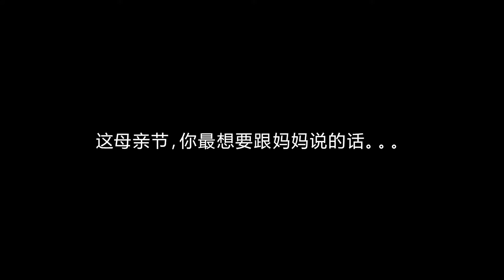Socialities' kids share best moment with their mum /名媛孩子分享与母亲最亲密的时刻